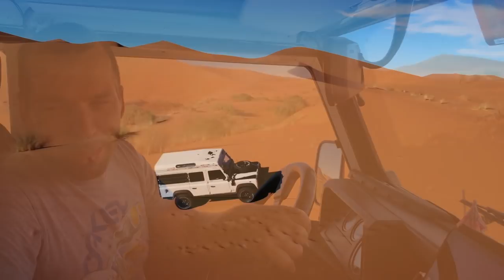Marocco Offroad Trip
Morocco is located in the north of Africa and is one of the most varied countries on this continent. The country is located near the Sahara and can already be described as a desert place, especially in the south. Morocco is very easy to travel with a Offroad-Vehicle, we drove with a Land Rover Defender